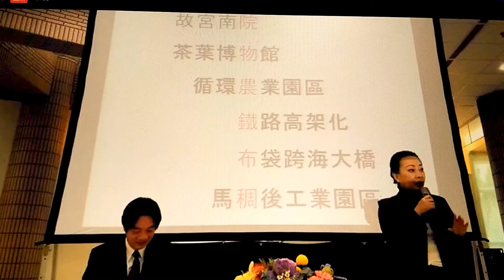民報之聲 賴揆前瞻長照嘉義場 張花冠推崇賴揆最接地氣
民報記者陳俊廷/「中央與地方落實前瞻基礎建設暨長期照顧業務座談會」嘉縣場今5日(五)舉行！行政院長賴清德率行政院團隊，與嘉義縣政府行政團隊、鄉鎮市長及中央級民代舉行座談，希望內閣團隊能傾聽地方面臨的問題，共同研議應如何推動重要政策的落實執行。
嘉義縣長張花冠縣長向賴揆說明縣內「院物農鐵布稠」包含故宮南院、茶業博物館、循環農業園區、鐵路高架化、布袋跨海大橋與馬稠後工業園區核心發展計畫藍圖與攸關縣民福祉之提案。她以各計畫其中一字串成「院物農鐵布稠」，強調嘉義縣農業縣未來翻轉的希望。
此外，她並推崇賴揆是當前最接地氣的政治人物，能看到行政區域重劃問題，
尤值一提的是，張花冠以嘉義財政只稍勝過台東，但台東還有花東建設條例，所以嘉義縣比台東還窮，見著見肘，因看到嘉義縣「老苦窮」，所以要為嘉義縣擘劃施政願景。